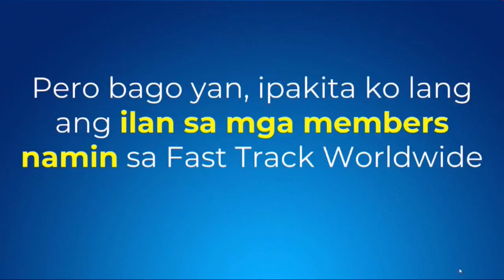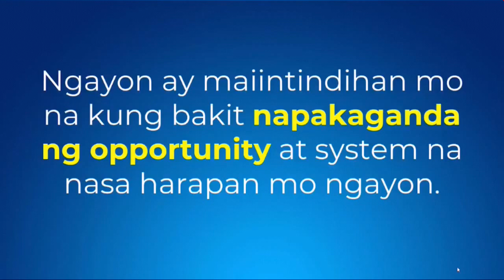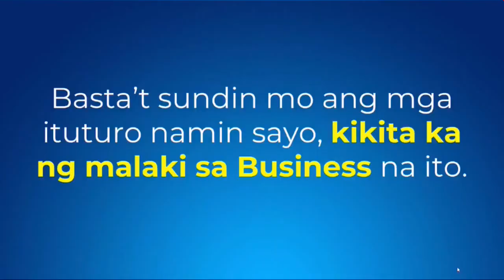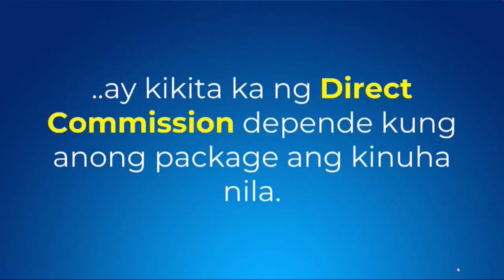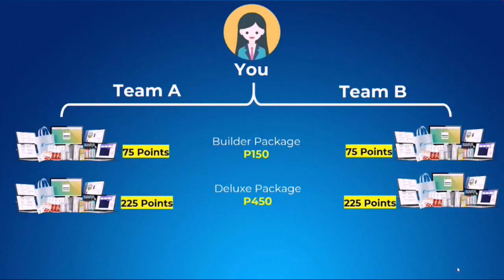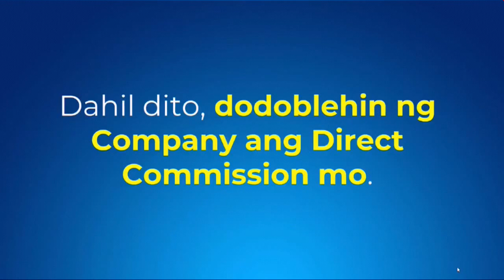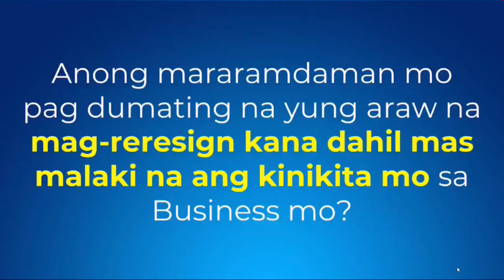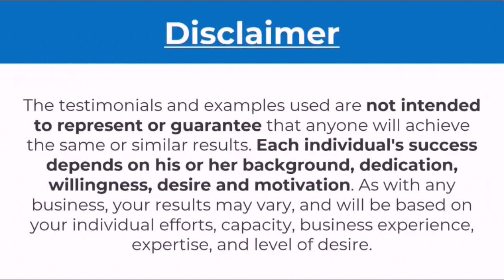PAANU kumita sa FAST TRACK WORLDWIDE | pls click below